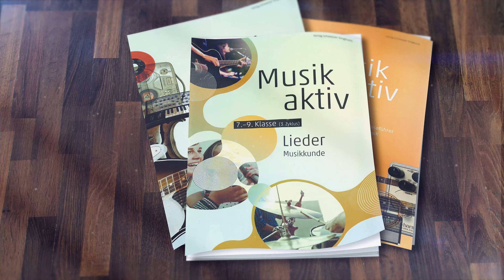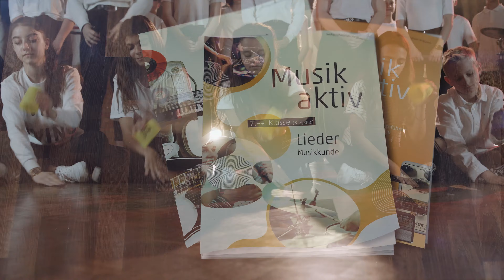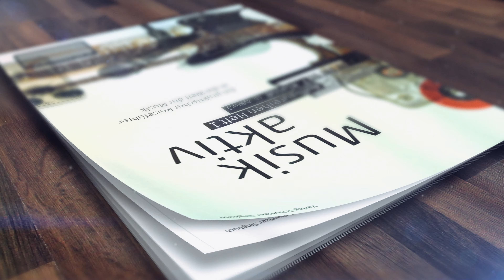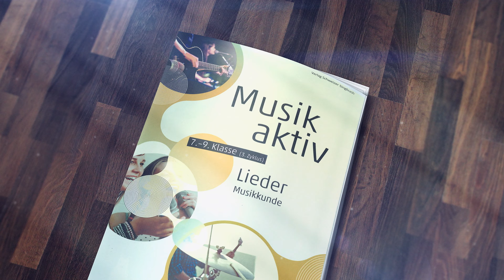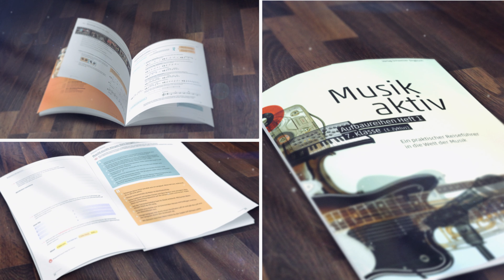"Musik Aktiv" Promo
Promovideo für das Lehrmittel "Musik Aktiv" Die Aufbaureihen Musik aktiv ermöglichen den Jugendlichen den direkten Zugang in die Welt der Töne, Rhythmen, Bewegung, Klänge, Stimmen, Instrumente und musikalischen Gestaltung. Durch selbstständiges und angeleitetes Kennenlernen, Üben, Ausprobieren und Zusammenfügen von Bausteinen lernen und entwickeln die Schülerinnen und Schüler der Sekundarstufe 1 grundlegende Fertigkeiten im musikalischen Können, Wissen und Gestalten – vor allem aber auch Freude am eigenen musikalischen Schaffen!